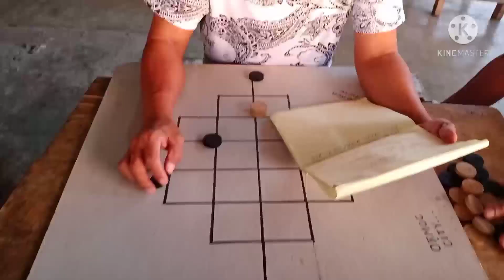Ang MENSAHE para kay JOY PAGADIAN | PAANO TALUNIN ANG 3-14 FIRST MOVE? | Isang Dama laban sa Tatlo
Dama Grandmaster na si Willy Tabuada o kilala sa pangalang Willy Tukuran ay nagtuturo na ng mga best tricks, variation at mga puzzle sa larong Dama. Siya po ay kilala na sa buong Pilipinas dahil halos nalibot na niya ang buong Pilipinas sa paglalaro lang ng Dama at Chess at siya po ay nag Champion na sa ibat-ibang bansa gaya ng Brazil.
Sa gusto pong matuto ng mabilis sa dama at chess please Subscribe eshare at like lang ang video at wag po kalimutang e click ang notification bell para always po kayong updated sa mga bago naming video. Salamat 🙂

Sa gustong matuto ng Dama e click lang ang link sa baba 🙂☺️